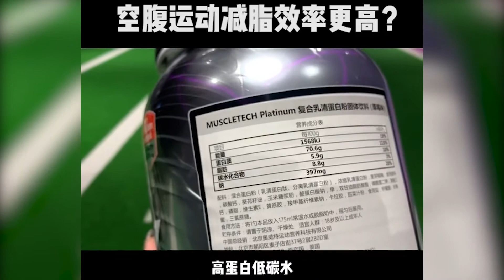空腹運動減脂效率更高嗎？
空腹有氧對減重有幫助嗎?
這個影片中，Sebastian分享空腹有氧的效果及科學研究背景。也分享採取這種方式的建議。